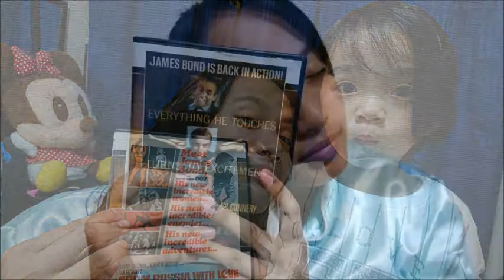Movie Collection 2020 Part 1. CaCa & Ma-chan's Wonderful Life Vol,16